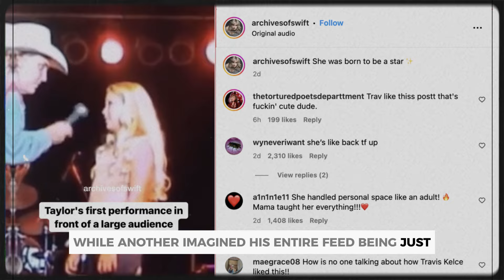Travis Kelce Reacts to 11-Year-Old Taylor Swift Singing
Watch as Travis Kelce adorably reacts to a throwback video of 11-year-old Taylor Swift singing her heart out on stage! From sweet throwbacks to heartfelt support, this clip captures the NFL star's love and admiration for Taylor’s early talent. Don’t miss this glimpse into their adorable relationship!